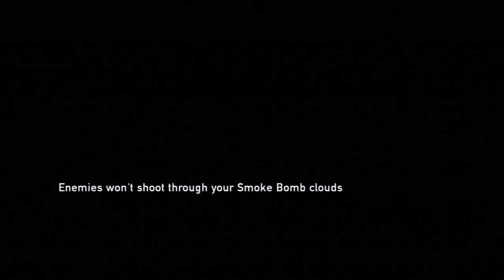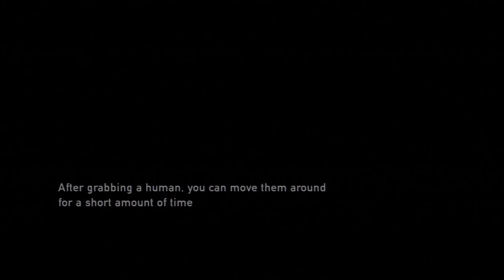The Last Of Us Walkthrough - WILD HORSES! - Part 20 w/ Commentary (1080p HD)